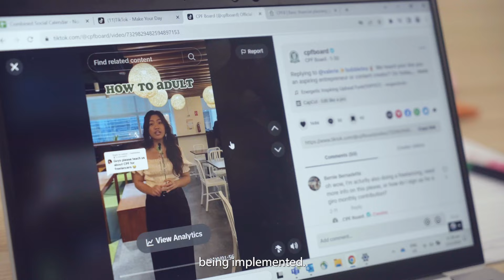From Intern to Full-Timer: Realising potential in CPFB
Internship opportunities in the public sector are aplenty, but what is it that keeps students and even ex-interns coming back to CPF Board for more?

Hear from our interns and intern-to-full-time converts, to find out what their experience being a part of TeamCPF has been like, and just what it is that makes CPF Board such a dynamic and supportive place to learn and grow in their careers.